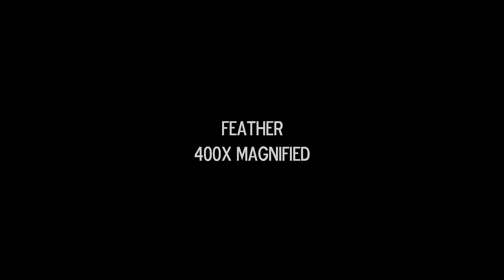Magnified 400x - Feather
Feathers are epidermal growths that form the distinctive outer covering, or plumage, on birds and some non-avian theropod dinosaurs. They are considered the most complex integumentary structures found in vertebrates, and indeed a premier example of a complex evolutionary novelty. They are among the characteristics that distinguish the extant Aves from other living groups. Feathers have also been noticed in those Theropoda which have been termed feathered dinosaurs.